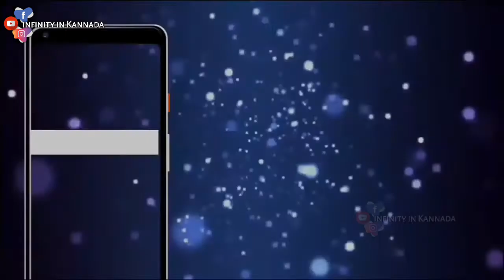Special Tital for Darshan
Kurukshetra Darshan | Challenging Star Darshan | Named God

Infinity in kannada , IIK , iik ,